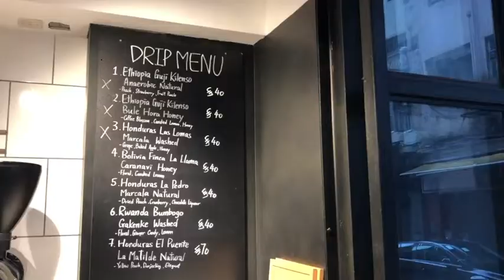上環的Coco Espresso [一分鐘咖啡行] - 樹熊拉花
介紹在上環蘇杭街的coco espresso, Jervois Flagship Store.

我有眼不識泰山，原來當日的咖啡師是2019香港咖啡拉花大賽冠軍 - Chan Tze Hin
超美的咖啡拉花! 有樹熊同埋獨角獸